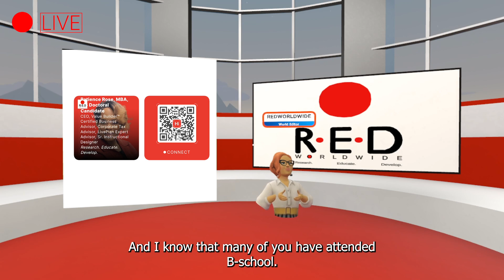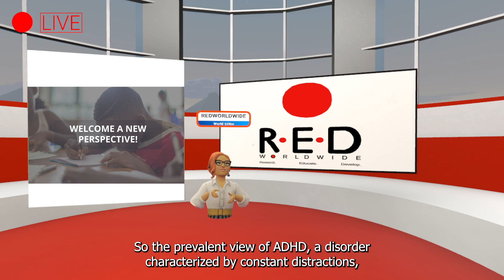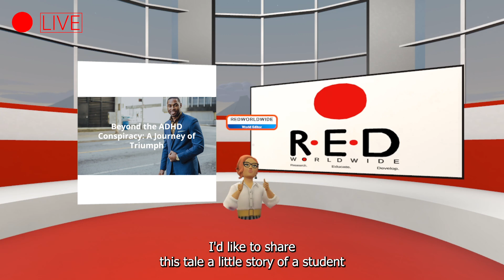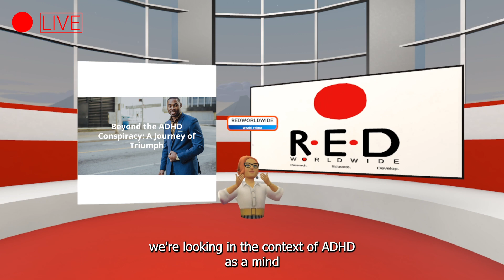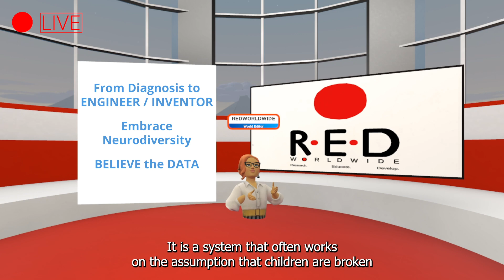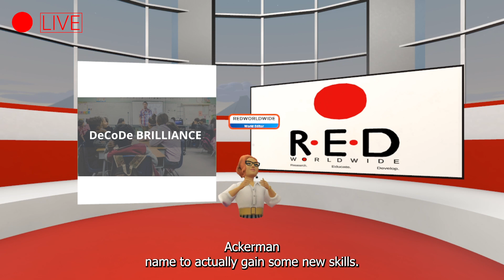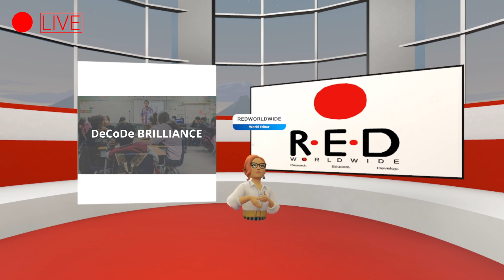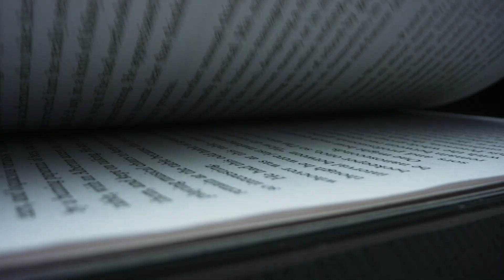Destroying The ADHD Conspiracy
What if we are looking at ADHD all wrong? What if we turned the tables and considered this 'disorder' a reservoir of untapped brilliance, resilience, and creativity? This RED Talk: 'Destroying the ADHD Conspiracy and Cultivating the Brilliance of Those Who Think and Learn Differently' challenges conventional perceptions and invites us on a journey to decode the potential within sentient minds.

Tune in as we shatter misconceptions, delve into thought-provoking discussions, and celebrate the neurodiversity that drives innovation. This talk is a beacon for parents, educators, healthcare professionals, and individuals with an ADHD diagnosis, calling for reforming our understanding and approach.

It's more than a conversation - it's a call to action for rethinking ADHD and cultivating the unique abilities of those who think and learn differently. Are you ready to challenge the status quo? Are you prepared to explore the extraordinary in what was perceived as ordinary?

Watch, reflect, and engage. The future of understanding ADHD and the power of neurodiversity is in your hands. Join us on this journey of discovery and let's rewrite the narrative together.